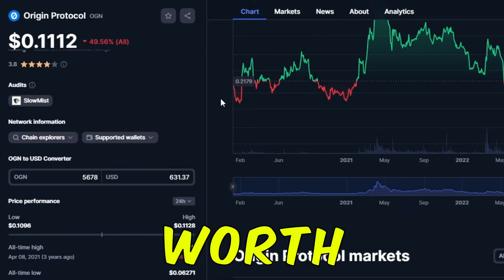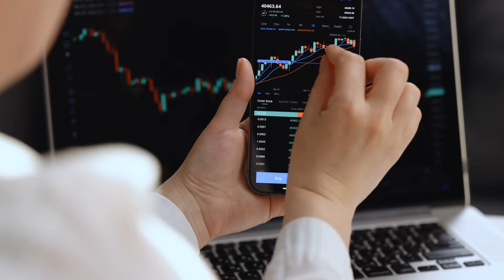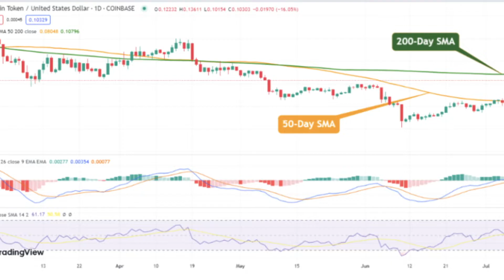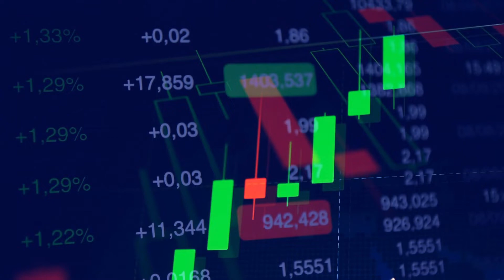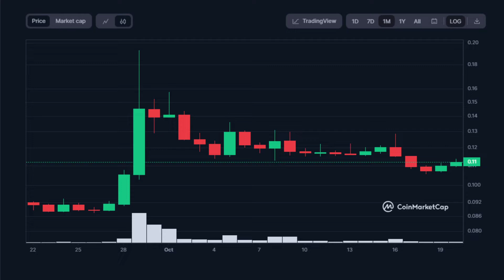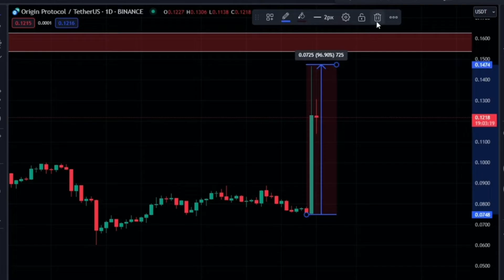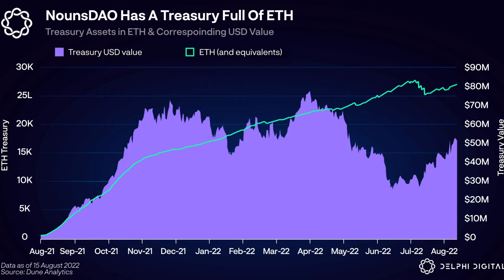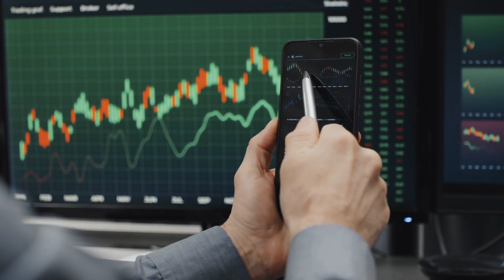How Much Will 5,678 $OGN Be Worth By 2025? Origin Price Prediction!!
In today's video we will look at why owning 5,678 OGN tokens could potentially make you a bunch of money by 2025. Make sure to watch this video until the end to make sure you do not miss this opportunity.

Bybit 💻📈 Get Up to 30,000 USDT When You Register, Deposit and Trade!

Ledger
🔐Secure Your Crypto With Ledger
❓WHAT NEXT ❓
Welcome to Blockchain Crypto!
On this channel we dive deeper into the cryptocurrency world. From doing crypto reviews and price predictions, to finding new hidden Altcoin gems. We always strive to give you the best crypto content out there!